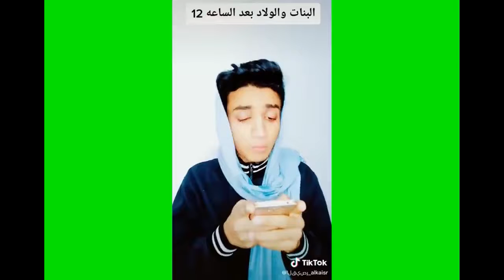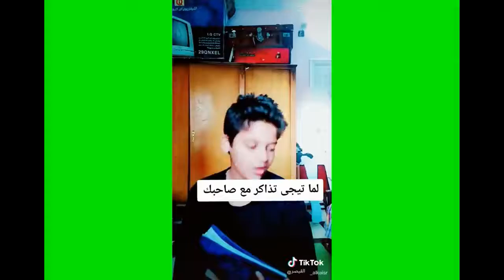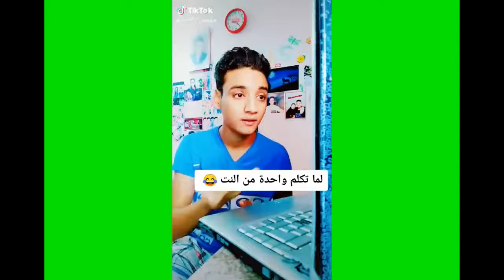تجميعات فيديوهات القيصر هتموت من الضحك 😂2021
لا تنسا الاشتراك في القناة اذا اعجبك المحتوي - الحمدلله دائماً وأبداً  - صلي علي سيدنا محمد عليه افضل الصلاه والسلام  - لو عجبك الفيديو لاتبخل بضغط لايك والاشتراك فى القناة  - شكرا لكم على المشاهده , فعّل زر التنبيهات عشان يوصلك كل جديد - وشكرا لكل الناس اللي بيدعموا قناتي
رابط الفيديو
HossamTyson _حسام تايسون